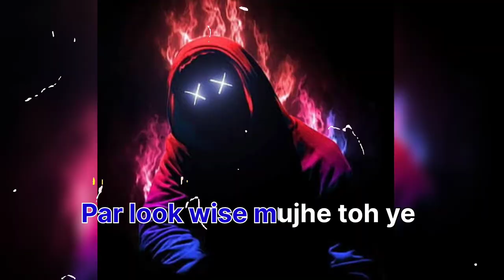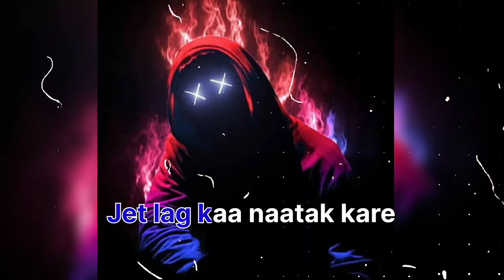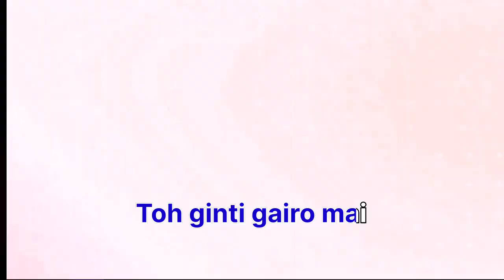Aconite - Freeverse gots bars || Prod. by Sapfir beats || Official Video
Hey guys I hope that you liked my new track "Freeverse Got Bars",

Credits:-
Performed by :- Aconite 24
Mix/Master :- Aconite 24
Producer :- @sapfirbeats
Lyrics :- Manthan Bhatt
Video :- Aconite 24

Lyrics:-

Auto waale bande ab ye tune hogaye bro
Chehra dekh ke lage ye rakoon honge bro
2-3 lino mai hi inka khoon ho jaaye bro
Aur kuch jyada bola to mujhe bolenge
tum toh Rude ho gaye bro
Hum toh sikh ke music ka institute honge bro
Laal neele baal inhe kyu cool lage bro
Par look wise mujhe toh ye fool lage bro
Bole saaf kardenge hum dhul hai kya bro
Dusro ko khujaare naakhun hai kya bro
Bole rapper chaba jaunga daatun hai kya bro
Agar Pakad lega flow
Toh fir jakad lena bro
Aaj kal Log hi log se kyu dur ho gaye bro
Par mai du crazy vibe aur alag mera flow
Tu match nahi kare bhale lage tujhe slow
Mai khud hi motivation I never feel low

I'm gonna set my bars high
Makin music is a way to make myself high
If I got fail, I never cry
Taking name of God and grind second try
Music is a love, I'm not getting fame
Inko jo lage bhaari mujhe sab lage lame
Game toh chale on the blame
Log itna gire unme bacha shame
Sidhi baate bolu mai sab on the face
Galtiya toh bohot hui jhelu mai bhi backphase
Reckless bande saare reckless
Par mai beta ruthless
Shots on the front leg
Jetlag kaa naatak kare change hone state pe
Bana kuch toh hai position saalo baad dekh le
Freestyle chalu hota beat koi fek de
Simple hi baat karu pressure naa du brain pe
Sab chod tu kitkat waala break le

Ye gaana chale naa koi sat sang hai
Saare music mai maine daale saat rang mai
Saat ki umar se music mere kaano mai
16 ki umar se likhna chalu 18 tak shaitaano mai
Mere bars mai  itna dum jitna ni kokila ke taano mai
Aise hi gaane ni bane gaane jaaga rehta raato mai
Abhi sikh raha sab kuch  grind kara saalo se
Zimmedaaree ko ni samjega toh ginti gairo mai
Mehnat se aage badhna hai jaan rakhna pairo mai
Tera baap mehnat karta tere liye dopehro mai
Usse sikh jaake kaise ladte andhero se
Nauka paar ni hoti agar koi darjaaye lehro se

Khoon ki tarah baate hoti pump dil se
Mere kuch saap dost nikalte nahi bill se
Tera future barbaad mujhe kehte vahi milke
Present mai dikhava bohot log karte
par vo girta dekhna chahte hume dil se
Logo ko mil shiksha le mehphil se
Anat mai bas kahu sabko
dhanya vaad dil seAuto waale bande ab ye tune hogaye bro
Chehre dekh ke lage ye rakoon honge bro
2-3 lino mai hi inka khoon ho jaaye bro
Aur kuch jyada bola to bolenge mujhe Rude ho gaye bro
Hum sikh ke music ka institute ho gaye bro
Laal neele baal inhe cool lage bro
Dusro ko khujaare naakhun ho kya bro
Bole rapper chaba jaunga vo daatun hai kya bro
Aaj kal Log hi log se dur ho gaye bro
Par du crazy vibe aur alag mera flow
Makin music make myself high
Inko jo lage bhaari mujhe lage lame
Log itna gir jaate unme bacha shame

Saat ki umar se music mere hai kaano mai
16 ki umar se likhna start karu 18 tak shaitaano mai
Mere bars mai dum jitna nahi kokila ke taano mai
Aise hi gaane ni bane jaaga rehta raato mai
Abhi sikh raha sab kuch mai grind kara saalo se
Zimmedaaree ko samjega nahi toh ginti hogi gairo mai
Nauka paar nahi hoti agar koi darjaaye lehro se
Log ko mil shiksha le mehphil se
Ant mai bas kahu sabko
dhanyavaad dil se

Peace out!!